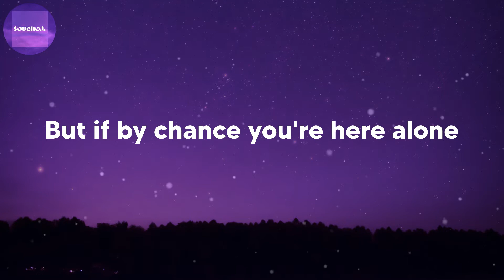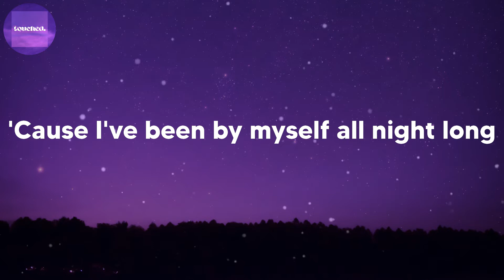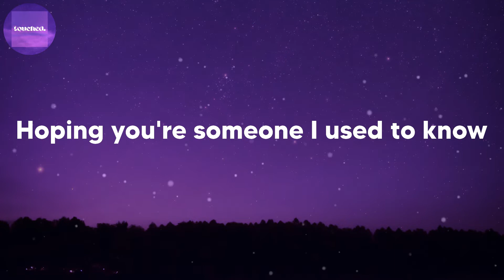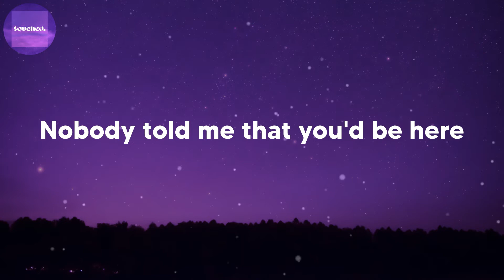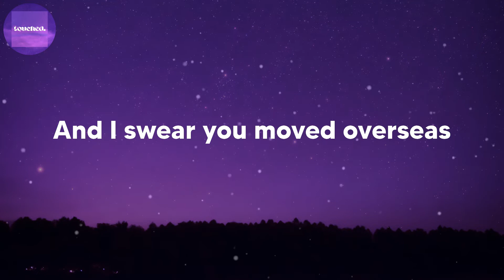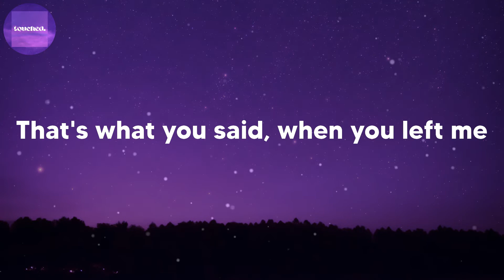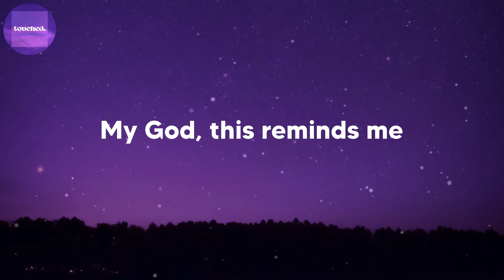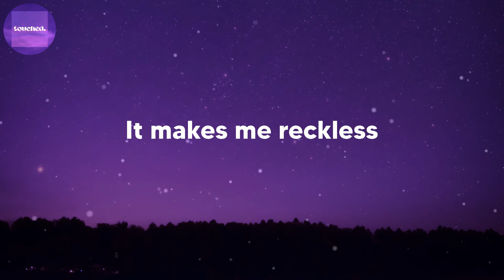Adele - When We Were Young (lyrics)